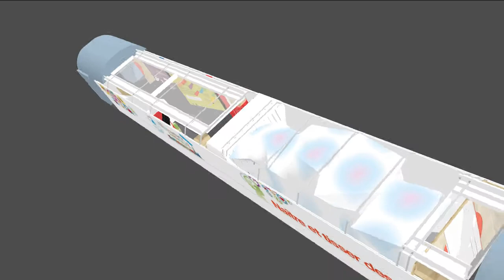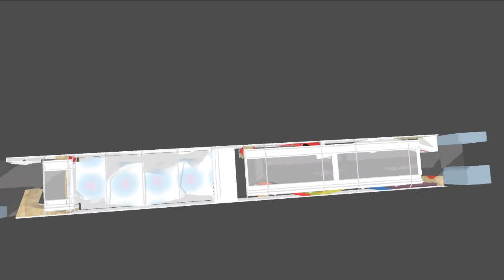Parcours petite Enfance et Parentalité - Visite voiture 1